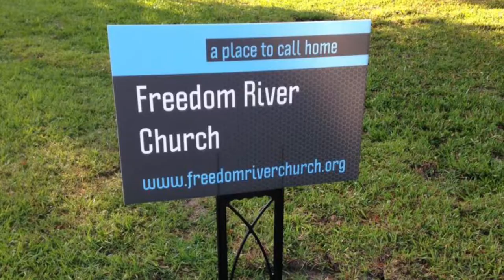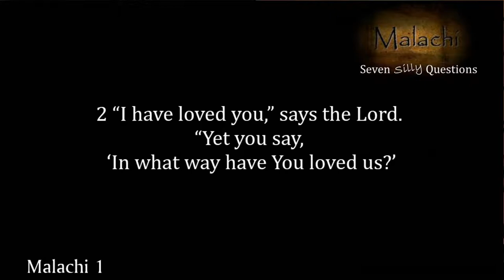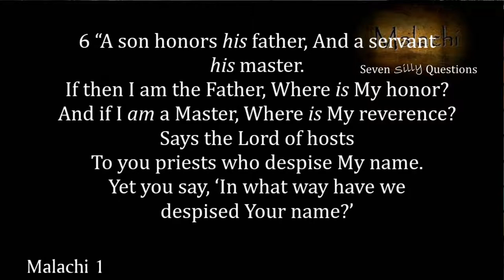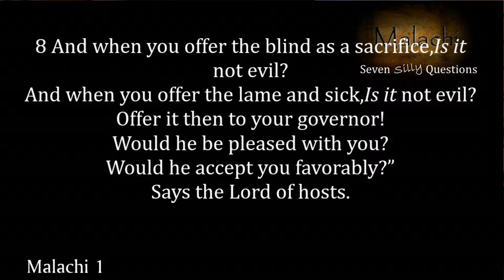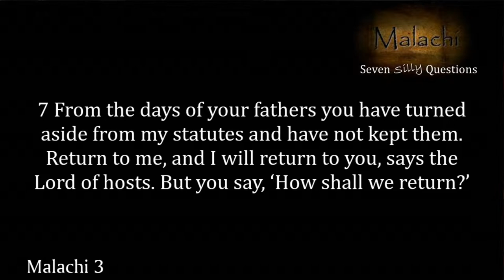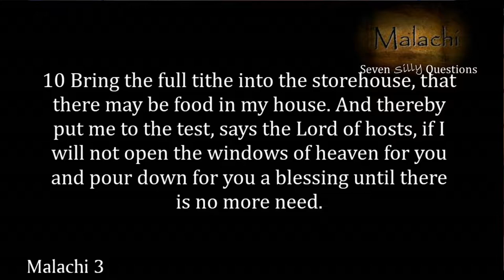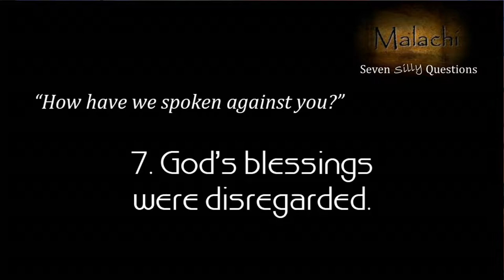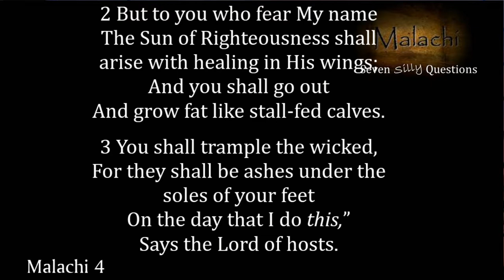Freedom River Church Sunday Message 2/3/19